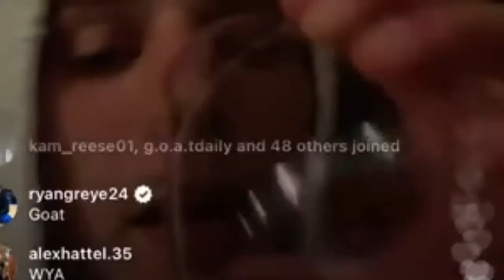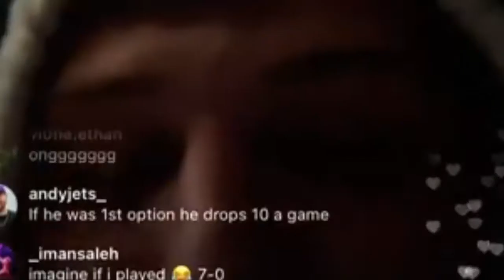WHEN TRASH TALKING GOES RIGHT | NICK BRIZ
Nick Briz talked the talk and walked the walk against Friga, are you guys ready for part 2 ?